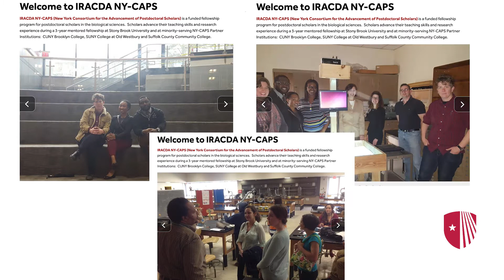CIE PhD Scholars Fall 2021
Our PhD and Postdoc scholars, share their experiences at the Center For Inclusive Education Stony Brook University.